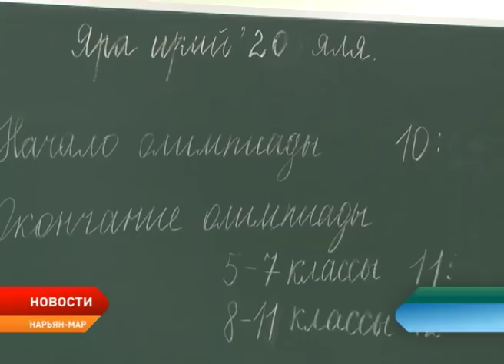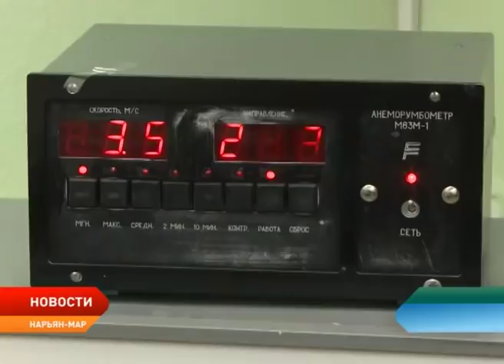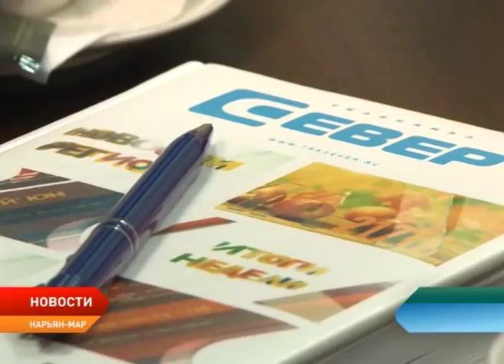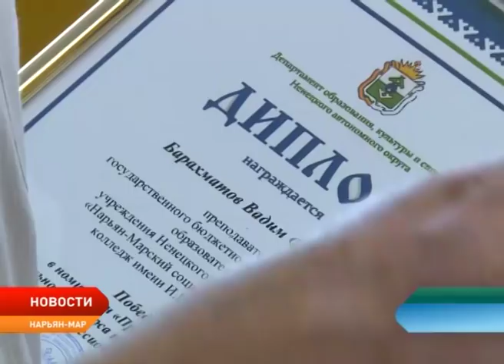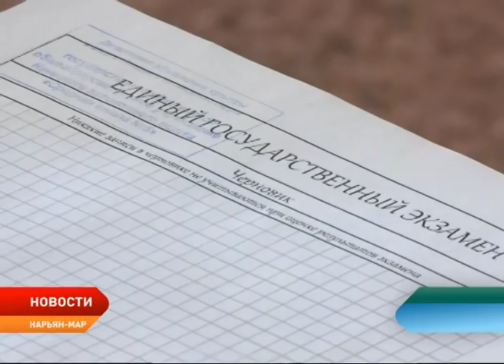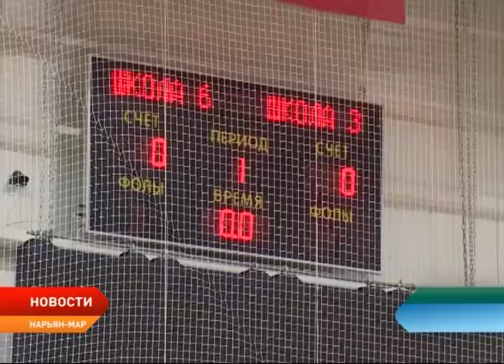Новости Ненецкого округа от 22.03.2019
Ненецкому округу на завершение строительства нового здания школы №3 выделят почти 400 миллионов рублей из федерального бюджета.

Поддержка многодетных семей, программа «Земский учитель» и образование. Эти и другие темы член Совета Федерации Римма Галушина в рамках региональной недели обсудила с местными журналистами.

В Нарьян-Маре несколько часов назад назвали имена лучших педагогов Ненецкого округа. Среди нововведений – номинация «Учитель-дефектолог».